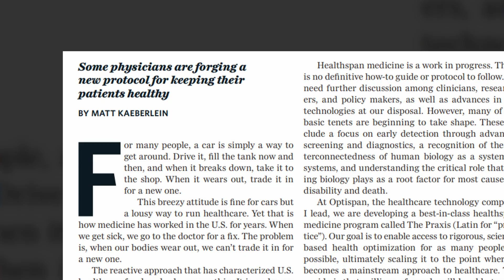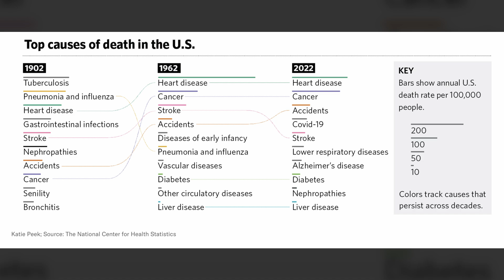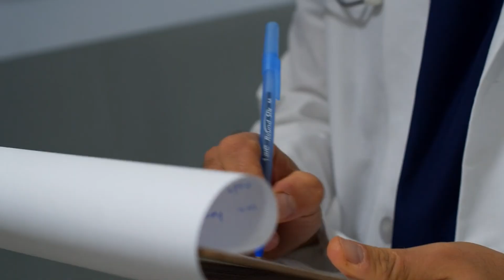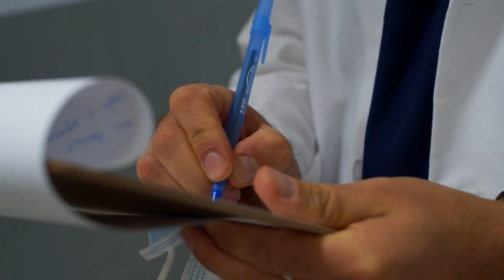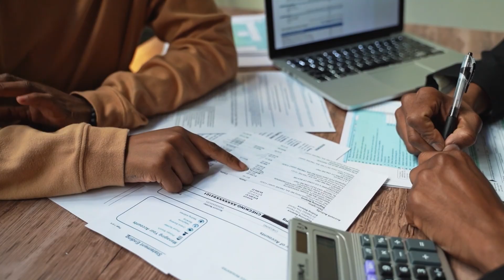The Science of Aging Well: "A Practical Approach to HealthSpan Medicine"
In this episode, Dr. Matt Kaeberlein reads and discusses his insightful article, "A Practical Approach to HealthSpan Medicine," featured in the Scientific American special issue "HealthSpan: The Science of Aging Well."

Discover the future of healthcare focused on living well longer, not just living longer. This article delves into the principles of Health Span Medicine, a proactive approach prioritizing years lived in good health (healthspan) over sheer lifespan.